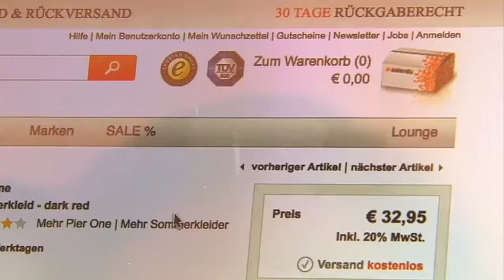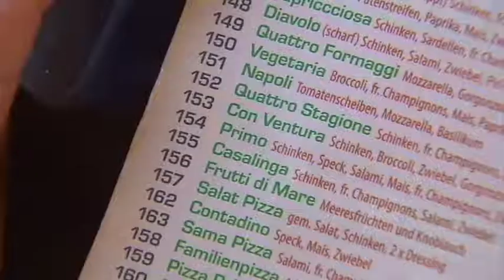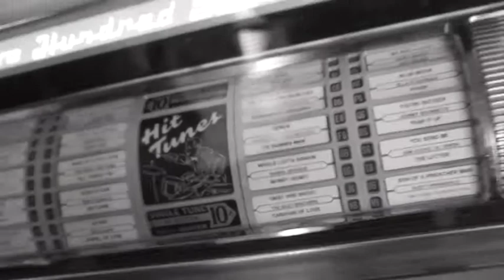Stöckl live - Bewegung 1950 und heute